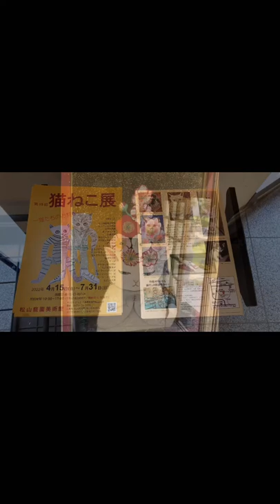Cat painting by Japanese painters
"Matsuyama Art Museum" , Japan